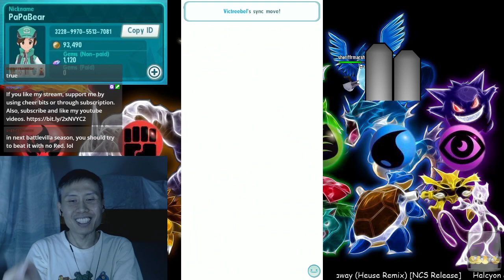Battle Villa s7 Hall 24 to 30! | Pokemon Masters PaPaBear